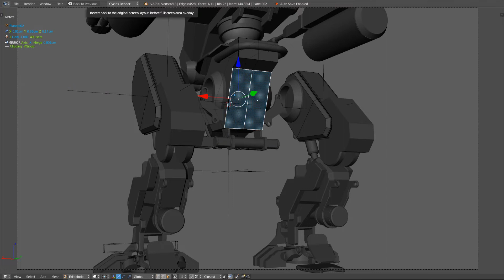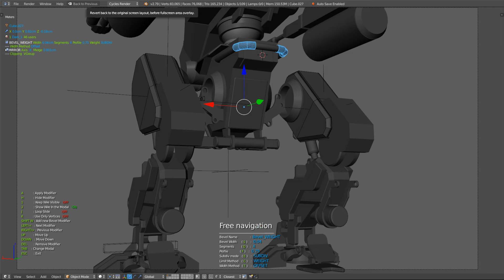Blender Titan - Hard Surface Mech - Timelapse 4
Still Learning the hard surface non destructive Pitiwazou's workflow whth Speedflow ! Good start !

Début d'un nouveau modèle, un "Mech", mode warrior bien badass. Le modèle fera l'objet d'une série de tutos ($) sur le rigging méca et peut être plus.